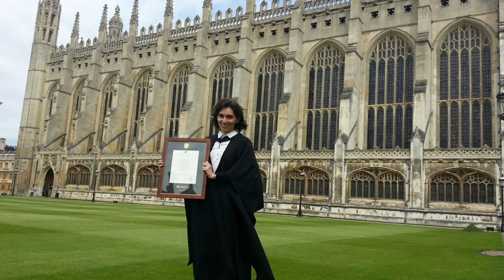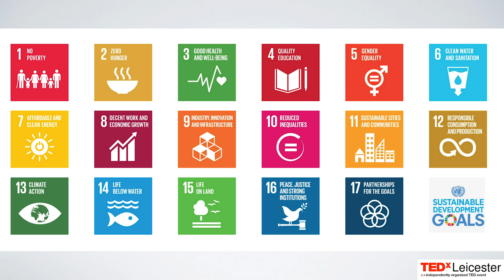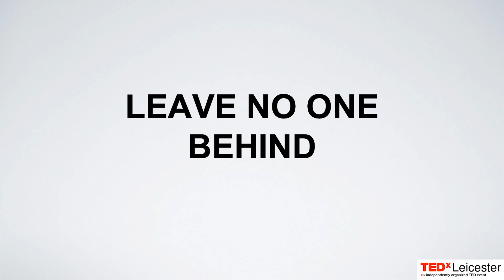"Inclusive Innovation Starts From Within" | Dr Jessica Ocampos | TEDxLeicester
Dr Jessica Ocampos is co-founder and CEO of Camnexus; start-up of the University of Cambridge and technology transfer platform that responds to global challenges for sustainable development through digitalisation and smart transformation in key productive sectors. She is also a senior consultant in innovation and technology transfer for the International Outreach Programme of Cambridge Enterprise and an expert research fellow in innovation policy and governance at the Centre for Environment, Energy and Natural Resources Governance (C-EENRG) at the University of Cambridge Her solution; Camnexus-IoT© is a response to her motivation to bridge the gap between developing and developed regions, providing inclusive connectivity and data with sense. Dr Jessica Ocampos holds a PhD in Chemical Engineering from the University of Cambridge, a degree in Biotechnology Engineering from the University of Chile, and a Bachelor of Science in Engineering from the University of Chile. Dr Jessica Ocampos is co-founder and CEO of Camnexus; start-up of the University of Cambridge and technology transfer platform that responds to global challenges for sustainable development through digitalisation and smart transformation in key productive sectors. She is also a senior consultant in innovation and technology transfer for the International Outreach Programme of Cambridge Enterprise and an expert research fellow in innovation policy and governance at the Centre for Environment, Energy and Natural Resources Governance (C-EENRG) at the University of Cambridge Her solution; Camnexus-IoT© is a response to her motivation to bridge the gap between developing and developed regions, providing inclusive connectivity and data with sense. Dr Jessica Ocampos holds a PhD in Chemical Engineering from the University of Cambridge, a degree in Biotechnology Engineering from the University of Chile, and a Bachelor of Science in Engineering from the University of Chile. This talk was given at a TEDx event using the TED conference format but independently organized by a local community.